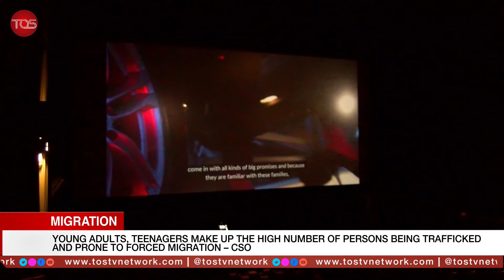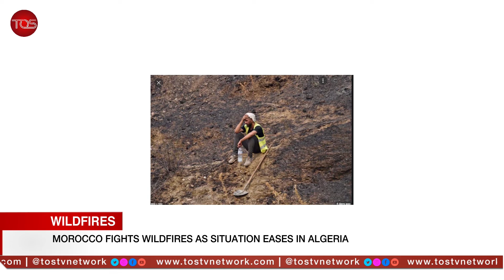Young Adults Make up the High Number of Persons Being Trafficked and Prone to forced Migration- CSO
Young Adults, Teenagers Make up the High Number of Persons  Being Trafficked and  Prone to forced Migration- CSO